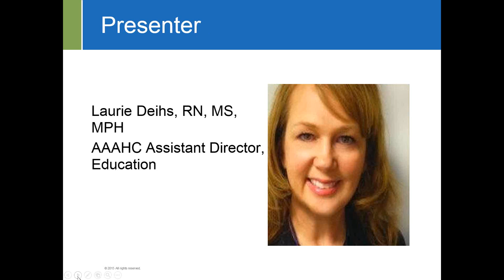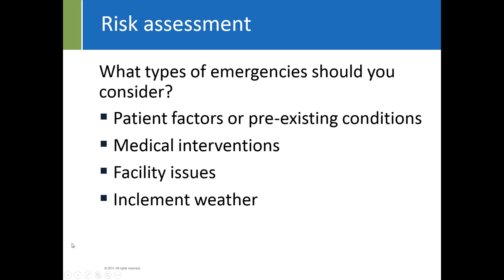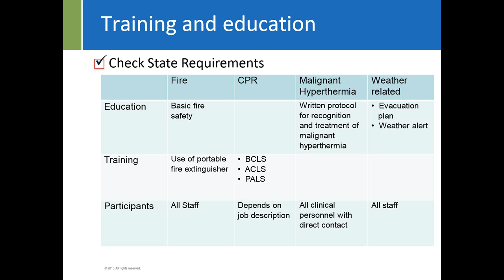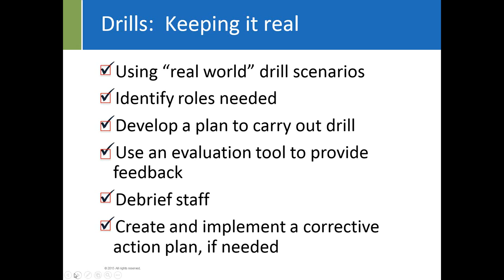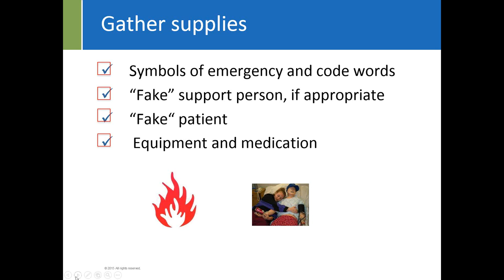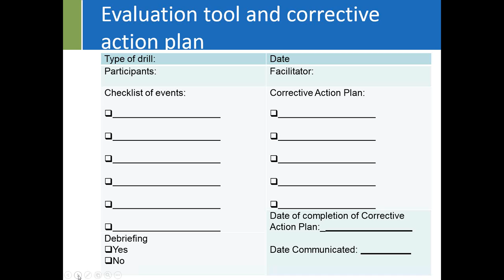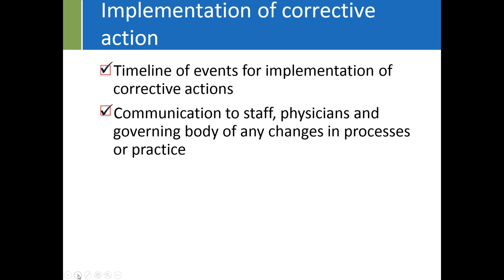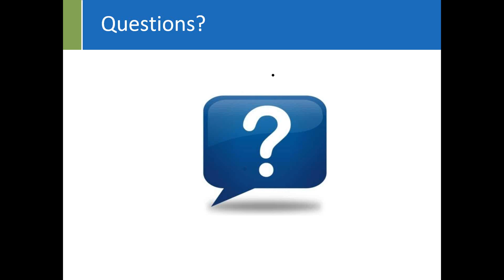Is Your Organization Ready for a Crisis? Simulation-Based Training in Emergency Management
OR Today's Ongoing Monthly Webinar Series - November 19, 2015

This 60-minute webinar features co-presenters Laurie Deihs, RN, MS, MPH and Kris Kilgore, RN, BSN.

Laurie is the AAAHC Assistant Director of Education and has been a nurse for over 25 years. She has been involved in health care education for over 18 years and has over 20 years of experience, combining creativity and analytical skills in simulation-based instructional design and delivery for health care settings.

Kris is the Administrative Director for Grand Rapids Ophthalmology Surgical Care Center. She also holds the position of AAAHC Surveyor and Faculty.

This webinar provides an overview how to implement your internal emergency disaster plan at your organization, using case-based scenarios and simulation training.

The Accreditation Association for Ambulatory Health Care (AAAHC) is a private, non-profit organization formed in 1979. AAAHC is the leader in developing standards to advance and promote patient safety, quality care, and value for ambulatory health care through peer-based accreditation processes, education, and research. AAAHC accredits more than 6,000 health care organizations in the US and internationally. A certificate of accreditation is awarded to organizations that are found to be in compliance with AAAHC Standards.